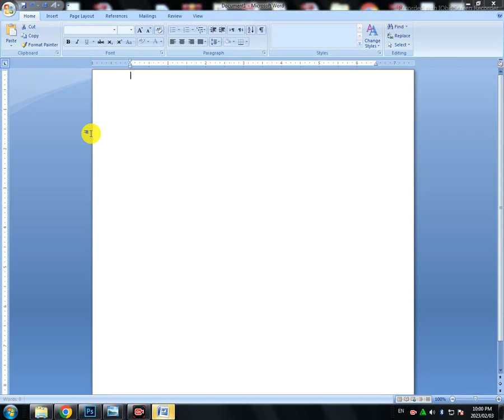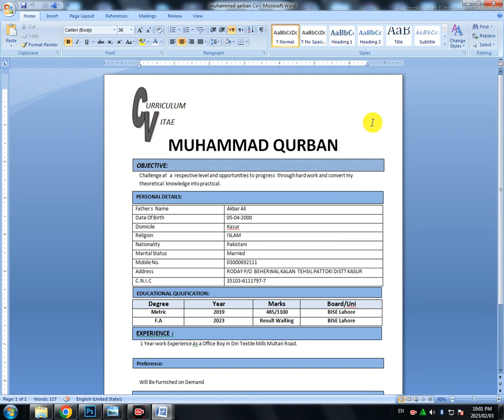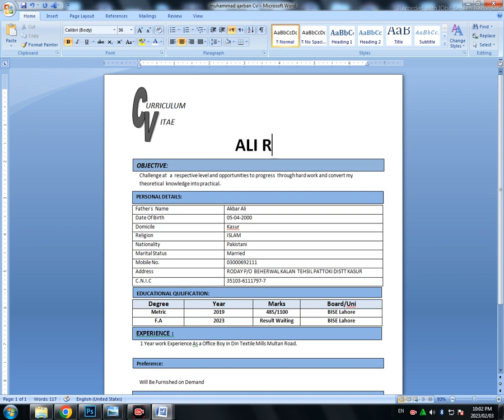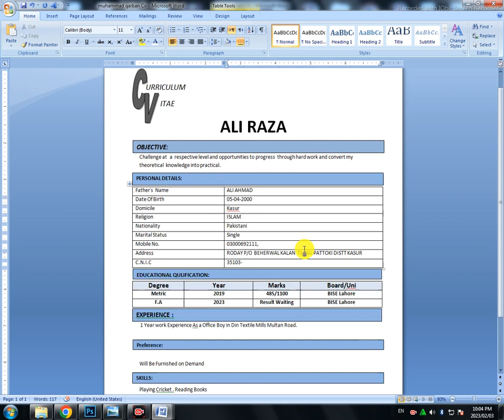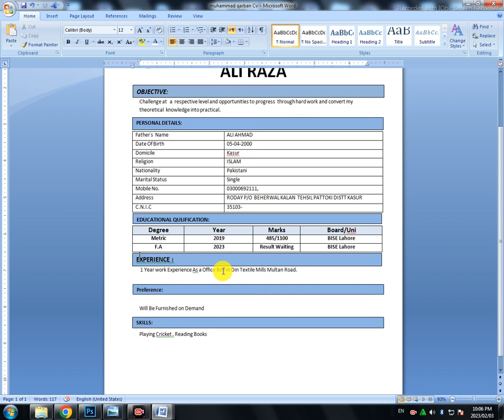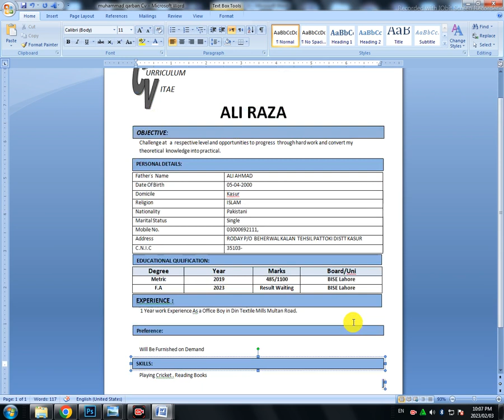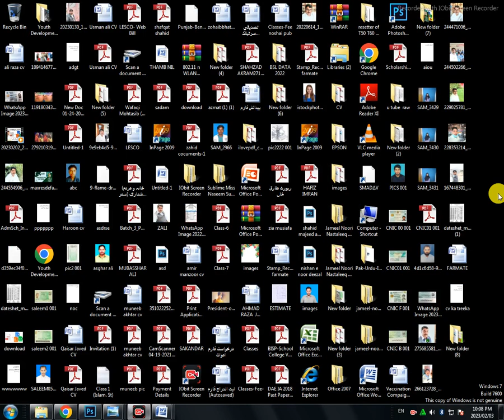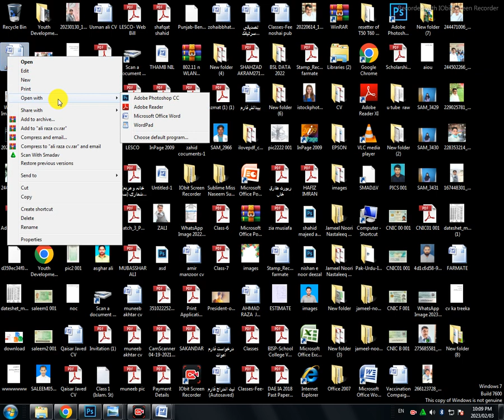HOW TO CAN MAKE CV IN YOUR LAPTOP OR COMPUTER EASILY